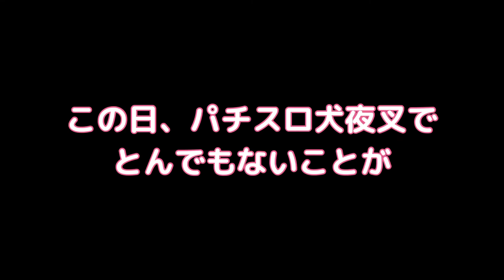目の下のたるみがいよいよヤバいので【美容液】にも手を出してみる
使用楽曲
VITA

今回購入したもの↓↓
ヒト幹細胞 美容液 コスメ EGF FGF ジェンダーレス ランキング1位 シェリボーン ディープエッセンス 30ml